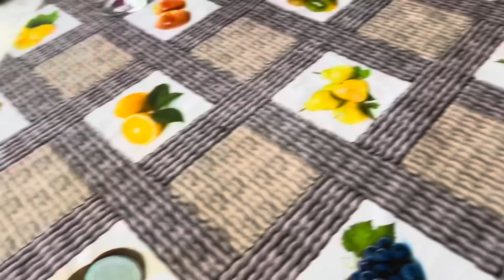MAMA ANCA ÎȘI IA BANI DE LA TATA LEO | IN ȘATRA LA STREHAIA SPIRITELE SE ÎNCING!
Buna prieteni, ce facem?